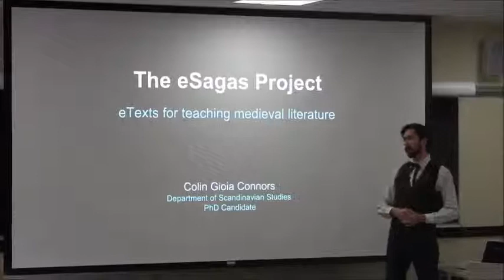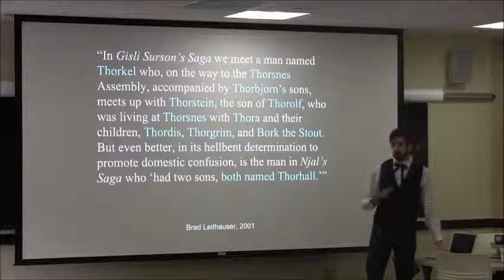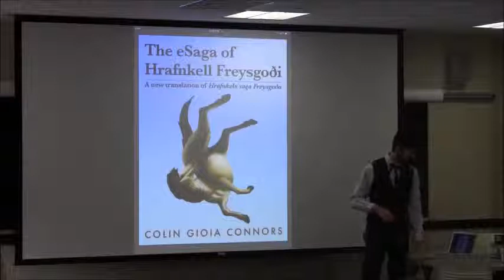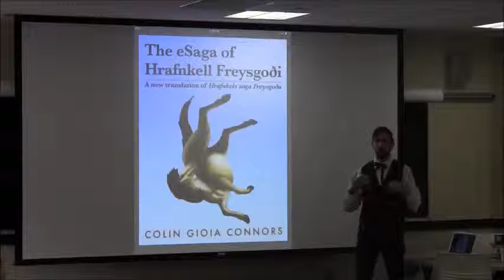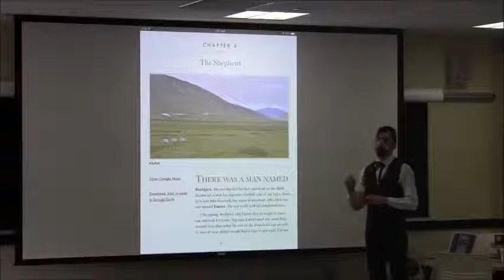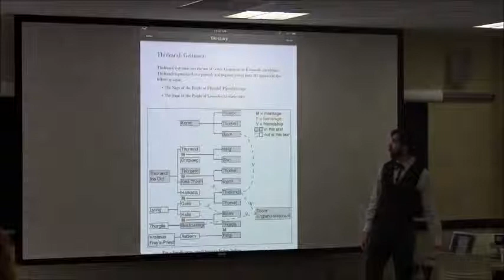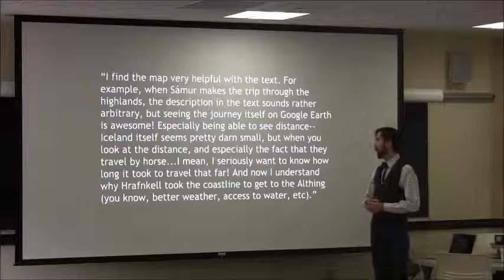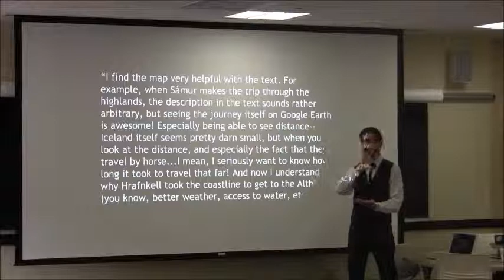[Story] Colin Connors on eText (Oct 9, 2015)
On Fri, Oct 9, Colin Connors in Scandinavian Studies shared how he created an eText called eSaga. We heard what he wanted to do, the process he used, the reactions he got from students, the lessons he learned, and what he would do if he tried this again (hint: he will!). We unpacked his story and discussed the pros and cons of etexts.